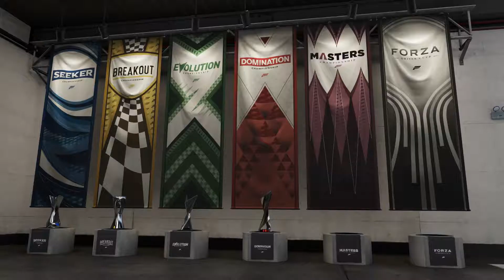Forza Motorsport 7 : Domination Championship - Modern Off-Roaders Round 6/6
Car                          : Ford F-150 SVT Raptor
Track                      : Dubai City Circuit Alt
Assists                  : Veteran
Drivatar Difficulty : Pro
Race Length         : Long
Controller              : Logitech G27 Sequential Shifter